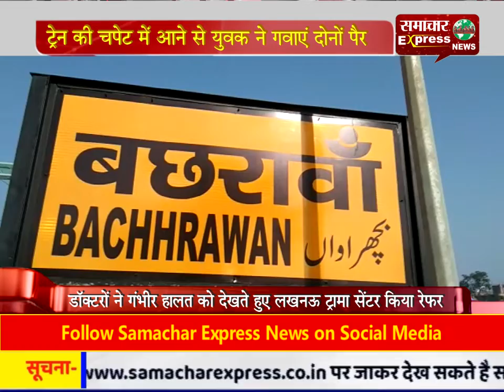ट्रेन की चपेट में आने से युवक ने गवाएं दोनों पैर